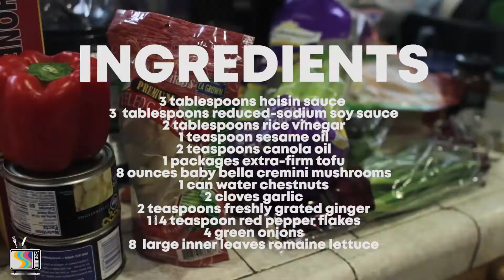TV Dinner EP021 Recipe: Believin' Vegan Tofu Wraps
Welcome to the third installment of the newest segment of TV Dinner - the actual dinner part! We've hosted a handful of vegan guests over the past few episodes of TV Dinner and What's Cookin, so we had somewhat of an idea how to approach the mission in the kitchen. Chef Wass and Chef Dave prepare for us a light & healthy Tofu Lettuce wraps with a vegetable Fried Rice. For those of you at home who are looking for healthy meat-substitute meal options, this one's for you! Be sure to also check out the Interview and Performance sections on our YouTube page!

TV Dinner Episode 21 featuring Budatom